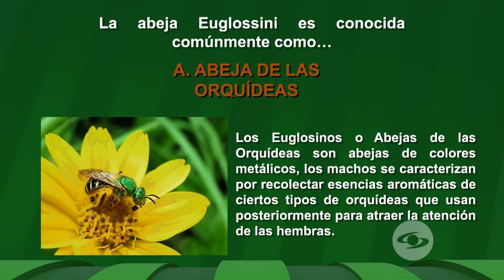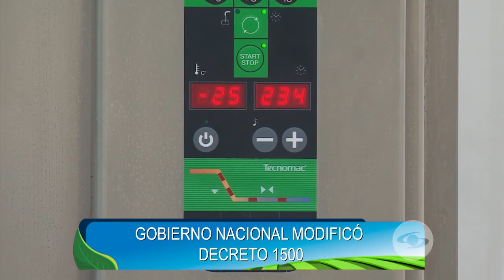Importancia de la alimentación de pollos de engorde en la primera semana de vida - La Finca de Hoy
La alimentación de estas aves durante los primeros siete días de su nacimiento es la clave para el adecuado desarrollo en las siguientes semanas de vida productiva. Por esto es necesario implementar un plan nutritivo que garantice su crecimiento.

En otros temas:
Conozca la experiencia de un productor que inició con ganadería lechera y hoy en día desarrolla dos propósitos productivos para incrementar sus ingresos.

Le damos algunas recomendaciones y técnicas que se debe realizar para atender los partos de las vacas primerizas.

Acompáñenos en este recorrido por el campo colombiano.

Facebook: La Finca de Hoy

Bogotá – Colombia